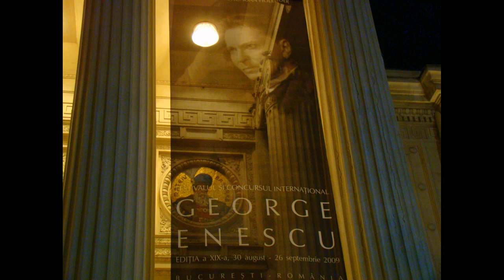Schubert - Ateneul Roman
Bucharest, Romanian Athenaeum. The background music was not played that evening by the Wiener Kammerorchester, but it is still Schubert...